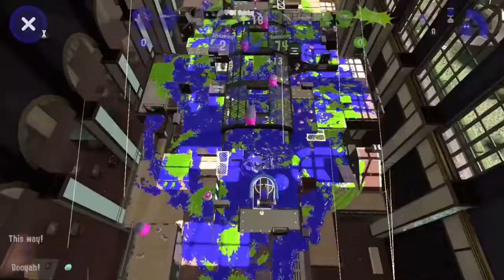Oceanink S7 Div 4 Final - Bubble and Squid vs Hourglass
Oceanink season 7 - Div 4 - Finals
Bubble and Squid was a pickup team of 6 solo registered players